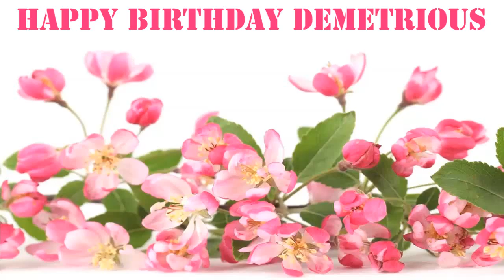Demetrious Flowers & Flores - Happy Birthday